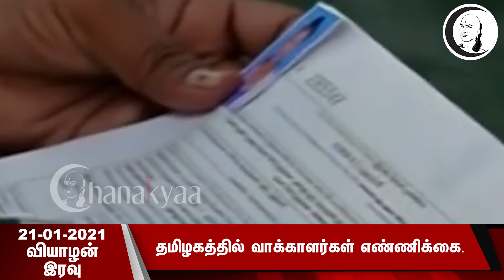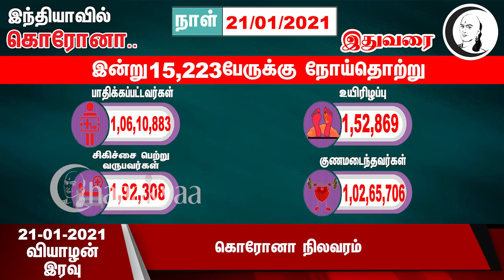குறுஞ்செய்தி | 21-01-21 | வியாழன் இரவு | Thursday Night SMS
+2 க்கு பிறகு என்ன படிக்கலாம்; எங்கு படிக்கலாம்;

எண்ணற்ற படிப்புகள், எண்ணற்ற வாய்ப்புகள்

தமிழகத்தின் பிரமாமாண்டமான ONLINE CAREER GUIDANCE PROGRAMME ஜனவரி 26ம் தேதி குடியரசு தினத்தன்று காலை 10.30 மணிக்கு.

பங்கேற்க கீழே உள்ள LINK-ஐ CLICK செய்து பதிவு செய்து கொள்ளவும்.

சாணக்யா!